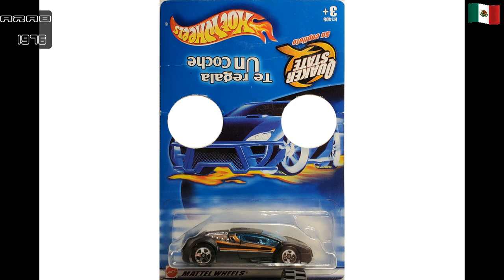Hot Wheels Zotic Quaker State Promotion Del 2005 Thailand Bs 1/64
/ museovirtualdelautitoe...  ​
   / museovirtualdelautito  ​
   / museo_virtual_autito  ​